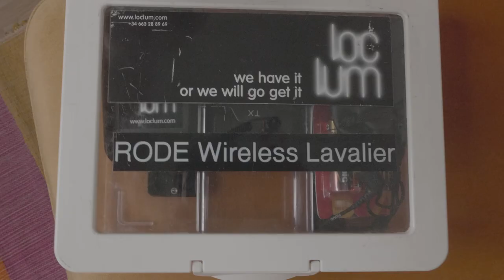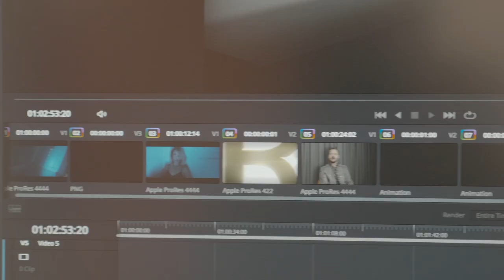HELL OF AN ACTOR | Behind the scenes | My Rode Reel 2021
An interview with Hollywood newest hotties goes wrong. BTS

My Rode Reel 2021 Comedy Entry
Cast: David Menkin, Zsanett Fehér, Attila Toth
3D & VFX Artist: Robert Horvath
Film Score and SFX: Untrue Sounds

Shot with Panasonic GH5, Lumix 12-35mm F2.8, BMPCC 6K Pro & Canon 17-55mm F2.8
Edited & Graded with DaVinci Resolve Studio